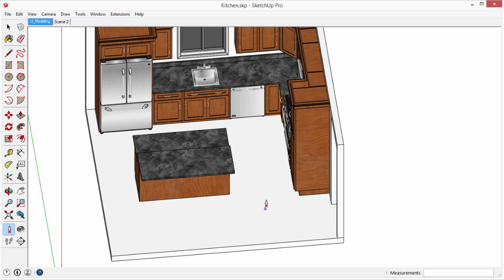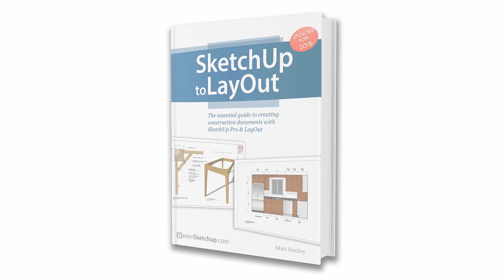Clipping Planes for Layout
In this video, you'll learn an alternative method to create a section of your model by using clipping planes. Clipping planes are great when you don't want to worry about having to manage section plane object visibility in your model. This can come in handy when preparing your model for LayOut.

If you found this tip helpful and would like to check out the book, "SketchUp to LayOut", go